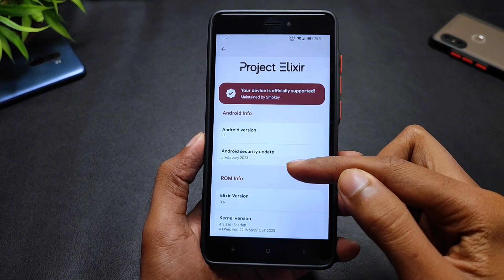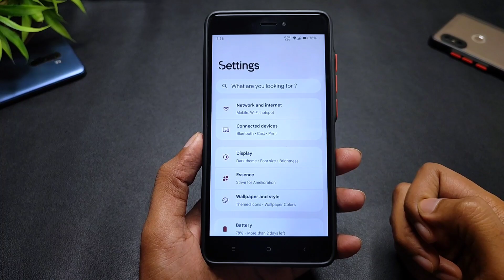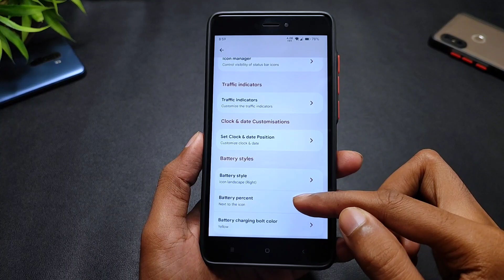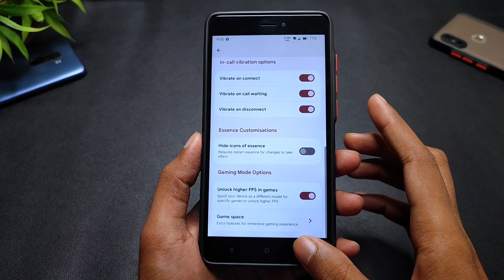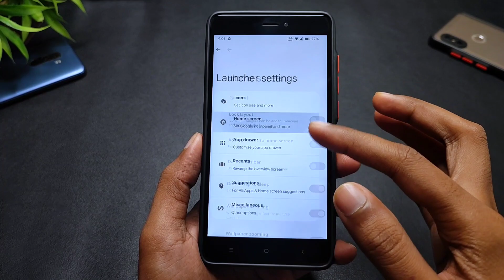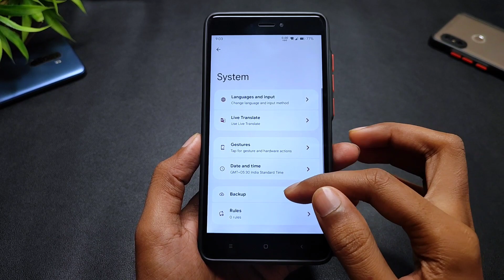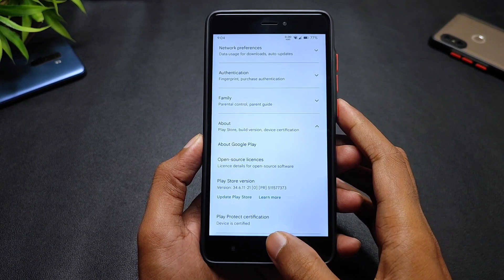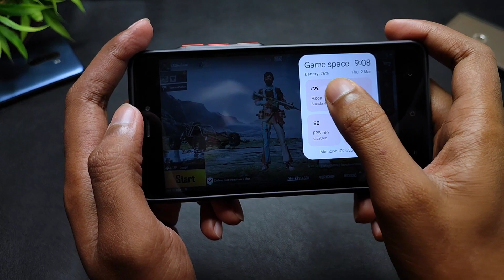Project Elixir 3.6 Official For Redmi Note 4 | Android 13 | Added Battery Styles & More Features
(GApps Included)
By - @smokey_18